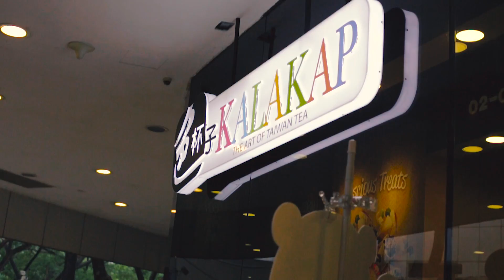Maker Bootcamp 2015 | SINGAPORE | Vlog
THUMBS UP if ya want more Behind the Scenes videos!

Special Thanks to Maker Studios for having me as a mentor at Maker Bootcamp 2015! It was such an honor being able to come speak and be part of such an amazing event. I loved talking and getting to know so many talented artists in Singapore! I had such a great time and thought I'd share some of my experience with you guys!! :D If ya wanna see more Behind The Scenes from my trip to Asia, make sure to give this a big thumbs up!! Love,

-Tiffany

Comment: "Rainbow bread" if you read this. :) It'll confuse everyone who doesn't read this, haha.